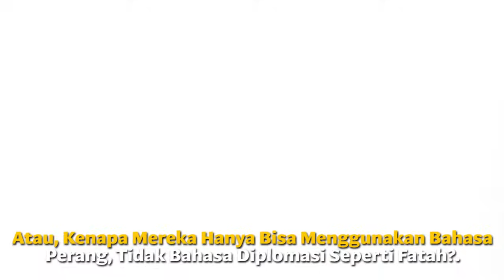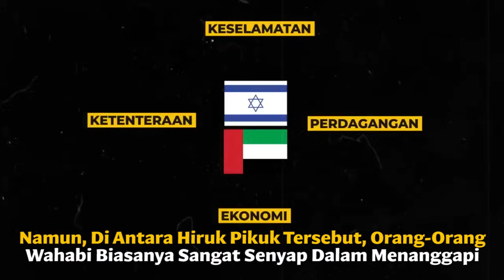ISRAEL AKAN BANTU PAPUA MERDEKA BAHAYA MEREKA KETAHUI PAPUA PRO ZIONIS!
ISRAEL AKAN BANTU PAPUA MERDEKA
BAHAYA MEREKA KETAHUI PAPUA PRO ZIONIS!

PENTING!!